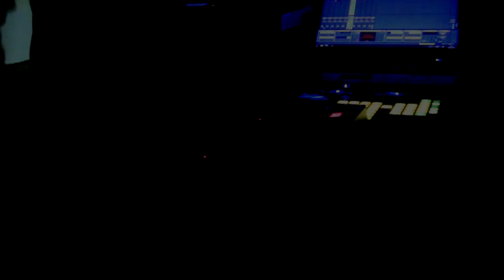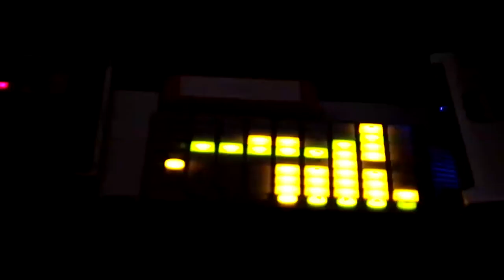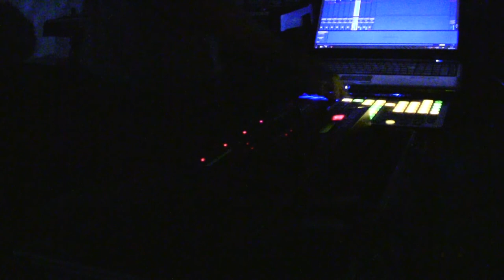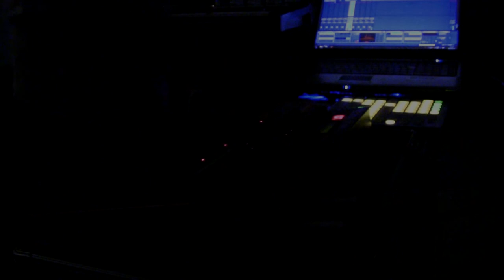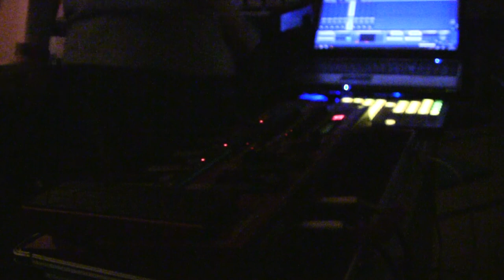２０ｔｈ Century OX ～This War～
Performed by 20th Century OX